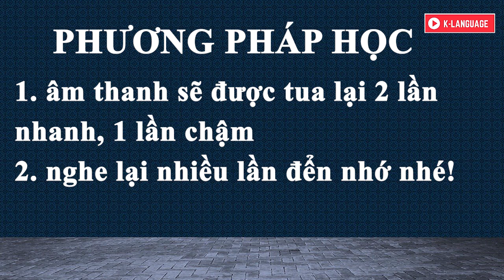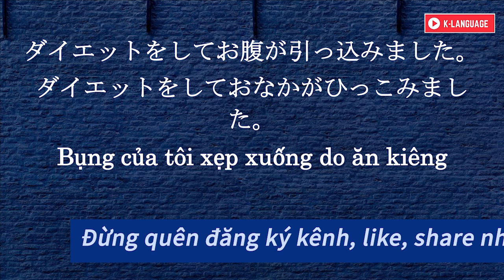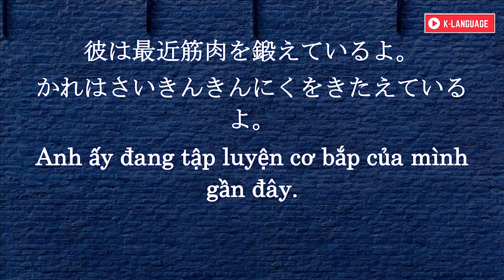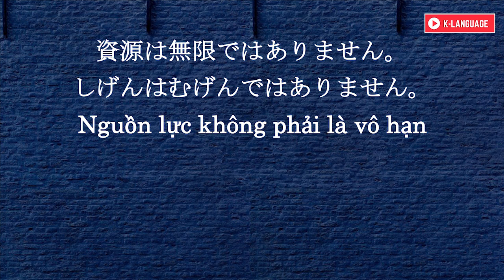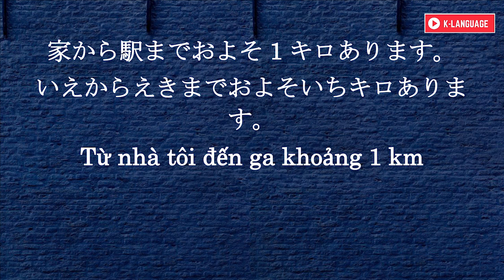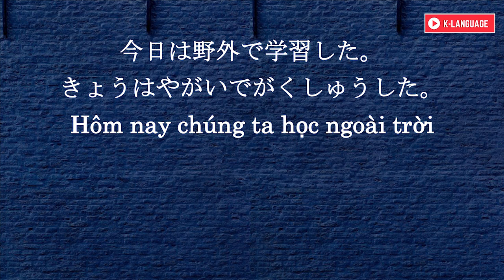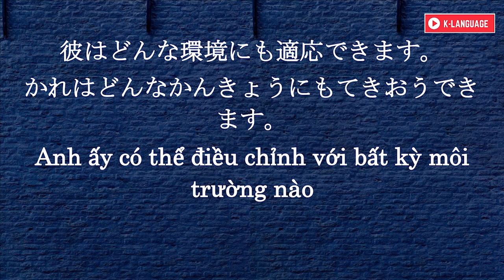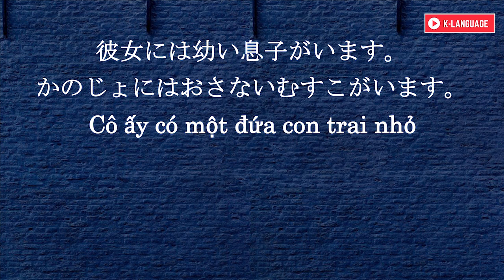Luyện Nghe Tiếng Nhật 30 Phút Mỗi Ngày - 20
Hội thoại tiếng Nhật
【TOÀN BỘ HỘI THOẠI KAIWA N5 (N4) ĐẦY ĐỦ NHẤT - CÓ TIẾNG VIỆT. HÃY NGHE TRƯỚC KHI NGỦ, KHI ĐI TÀU...】
【TOÀN BỘ HỘI THOẠI KAIWA N5 (N4) ĐẦY ĐỦ NHẤT - CÓ TIẾNG VIỆT. HÃY NGHE TRƯỚC KHI NGỦ, KHI ĐI TÀU...2】
【Chỉ Cần Lắng Nghe! Mẫu Câu Tiếng Nhật dễ dàng cho mọi trình độ – Phần 1】
【Chỉ Cần Lắng Nghe! Mẫu Câu Tiếng Nhật dễ dàng cho mọi trình độ – Phần 2】

tieng nhat, nghe tieng nhat, luyện nghe tiếng nhật, luyen nghe tieng nhat, tieng nhat moi ngay, moi ngay luyen nghe tieng nhat.